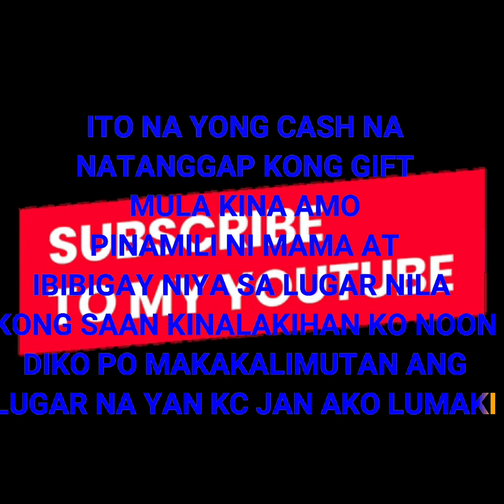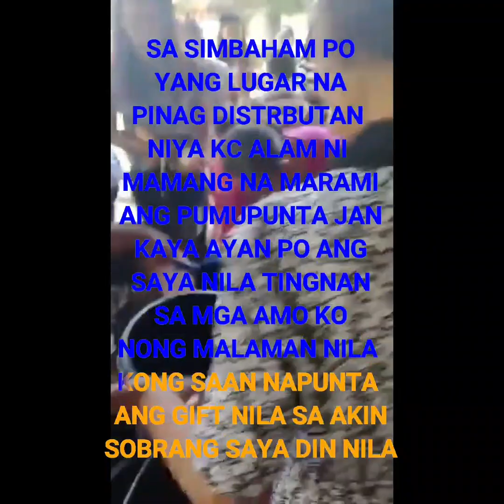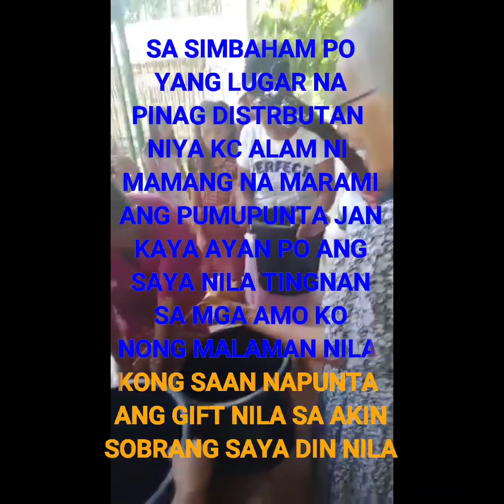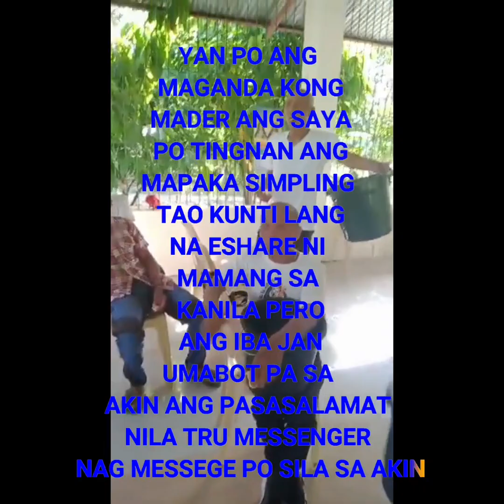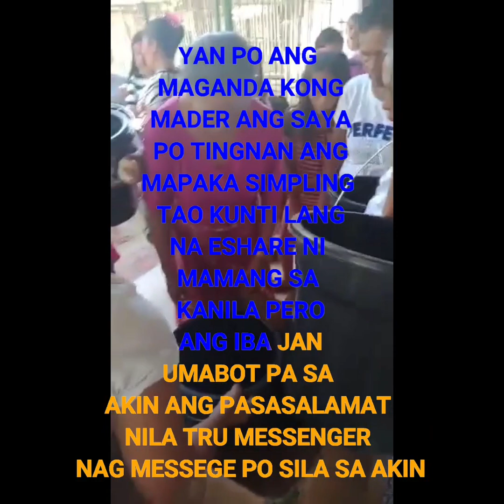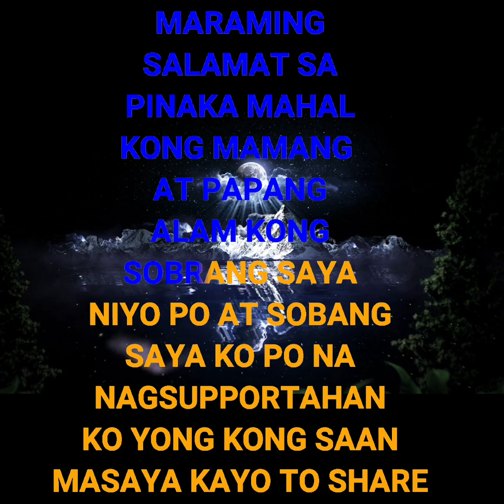PART 2 From 🇸🇬 To 🇵🇭 YONG PAG SHARE NG CASH NA NATANGGAP KO GALING KINA AMO.